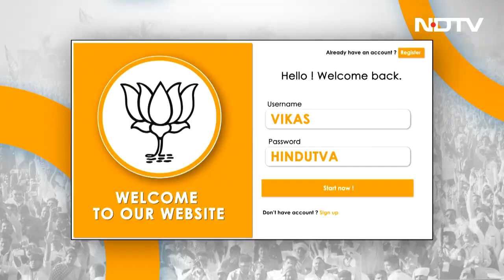9 Years Of PM Modi: Documentary Series Episode 6- 4 Reasons Why BJP Wins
9 Years Of PM Modi Documentary Series: What are those four factors that lead to making BJP the most successful political party in recent years? We speak with experts who spell out BJP's winning formula. As Prime Minister Narendra Modi completes nine years at the helm, NDTV presents a documentary series capturing his contribution to shaping the India story. Episode six focuses on BJP's electoral machinery.